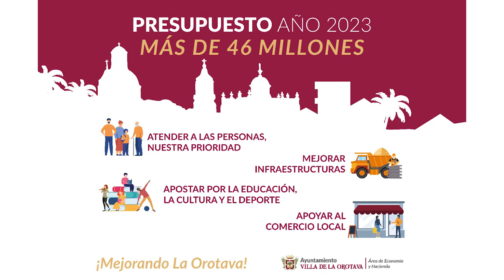Presentación presupuestos año 2023 - Villa de La Orotava